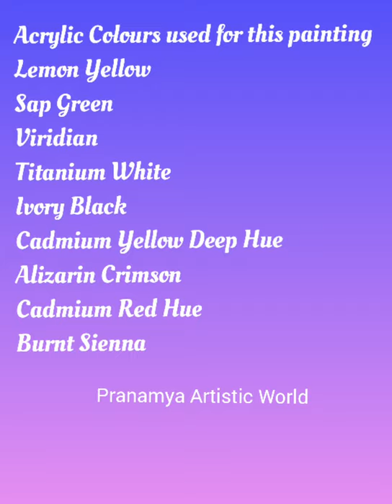Realistic Hibiscus Acrylic Painting On Canvas by Pranamya Artistic World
Musician: Xuxiao